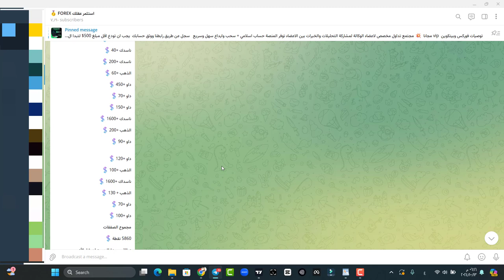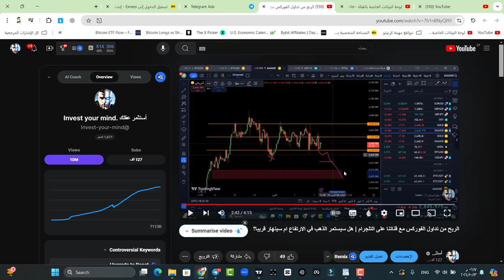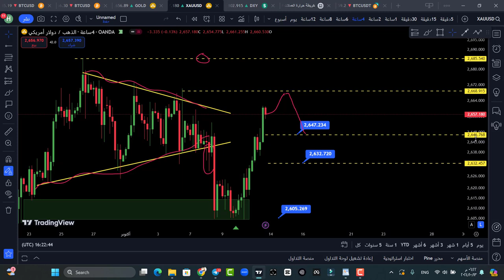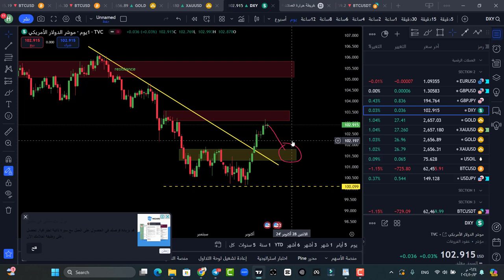تحليل الذهب اليوم و الدولار تداول الذهب باحترافية | هل سيخترق الذهب القمة ؟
الطوابع الزمنية :
0.00  مقدمة